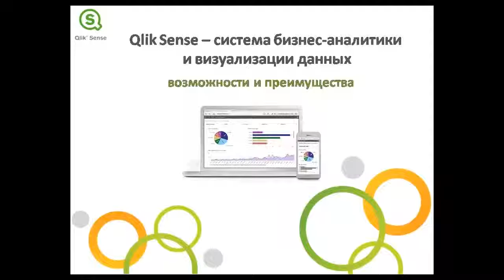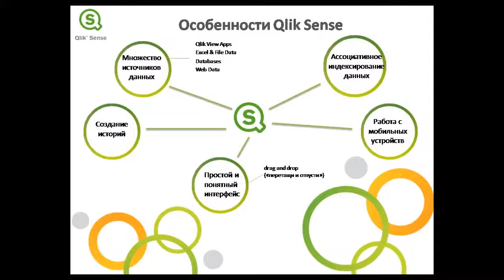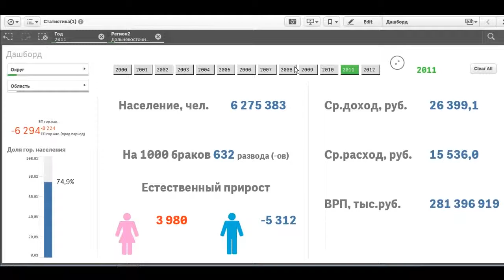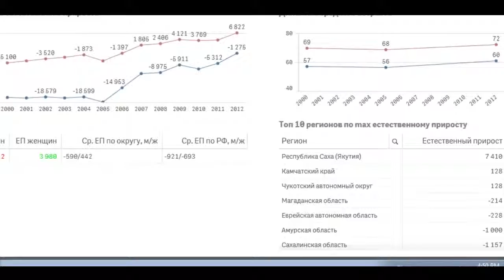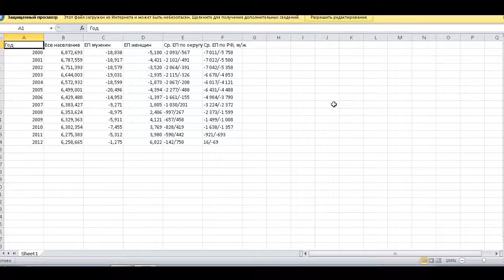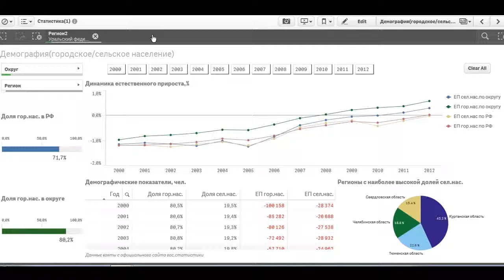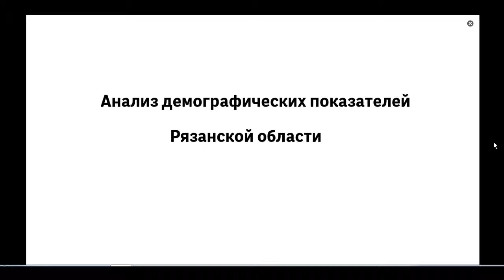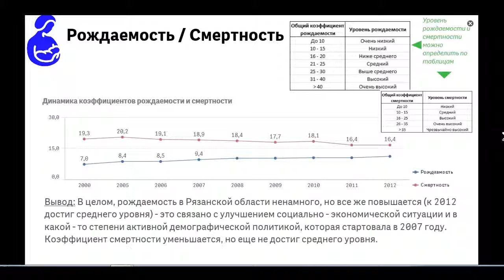Анализ статистики Qlik Sense демографические данные в Qlik Sense обгатить данные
Хотите обогатить внутренние данные компании внешней информацией (демография, температура и т.д.)? Например для расчета потенциала продаж - получите информацию на